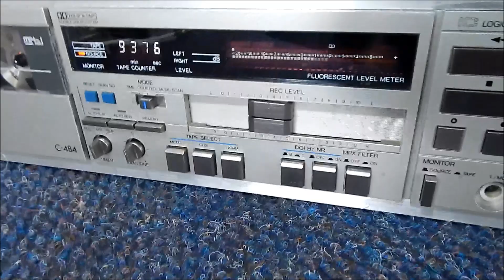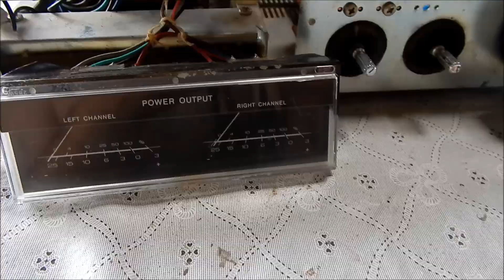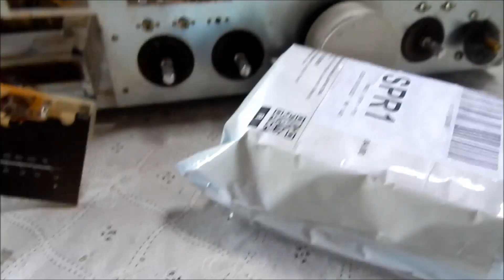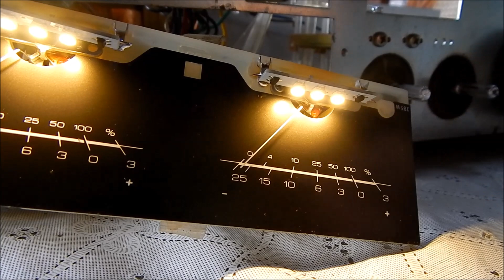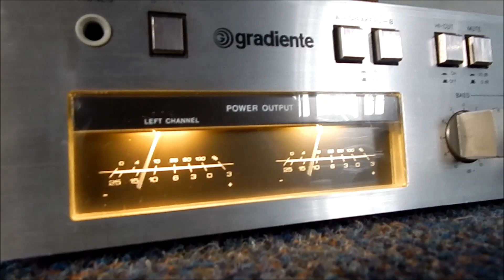ALGUMAS DICA DO CANAL !